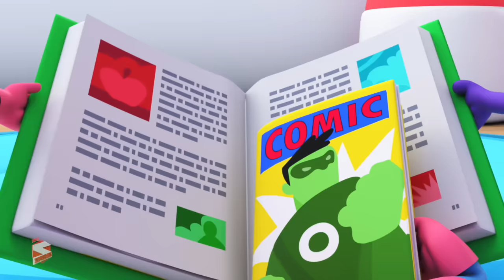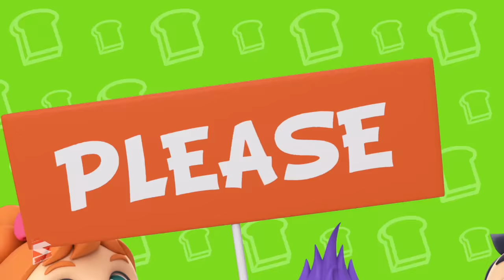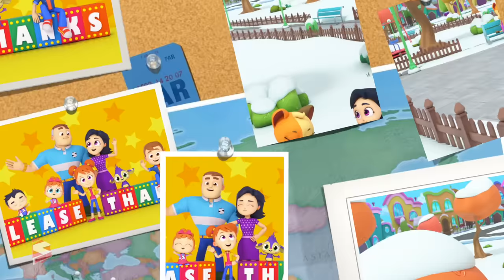The Soccer Song | Football Song | Nursery Rhymes and Baby Songs with Super Supremes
Learning is always fun with Super Supremes popular nursery rhymes. We bring to you some amazing songs for kids to sing along with us and have a good time. Kids will dance, laugh, sing and play along with our videos while they also learn numbers, letters, colors, good habits and more!